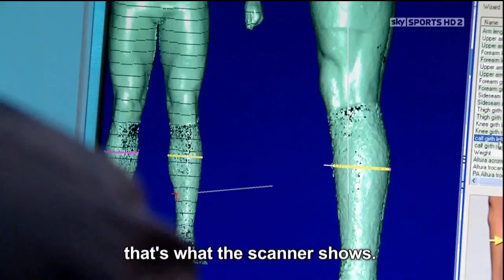Cristiano Ronaldo - Tested To The Limit (HD 720p) - Part 1/4 - Body Strength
Cristiano Ronaldo takes one of the biggest tests of his life. He is tested at a Lab filled with sports scientists and is under the microscope testing his Body strength, his Mental Ability, His Technique and his Skill. This Proves Why Cristiano Ronaldo is the best Player in the World. Enjoy.